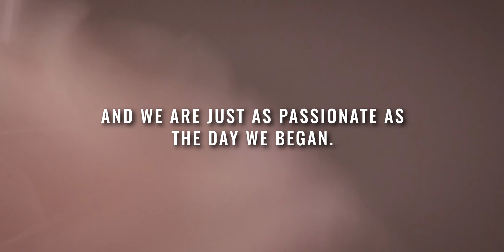Skeyndor India: Buy best skin care products in india at best prices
From the heart of Spain, we bring to you the finest combination of skincare
with science. For 50 long years, our brand has pushed the limits of taking care of the skin, especially the face. Our ground-breaking products and skincare routines showcase our innovations. In India, we are amongst the best skincare brands online.

Our philosophy lies in building ‘scientific skincare’, curated with the most innovative techniques and ingredients. With 50 nations as our esteemed hosts, we have millions of customers who trust us with skincare and skincare routine. Our ingredients include the most advanced treatments and ingenious formulas bringing to you the best skin care products.

For more than 50 years, we have been delivering professional cosmetic products in collaboration with beauty professionals who, with these best skincare products in idea give you skincare tips. Just follow the skincare routine provided by them and you are sure to get the best from them.